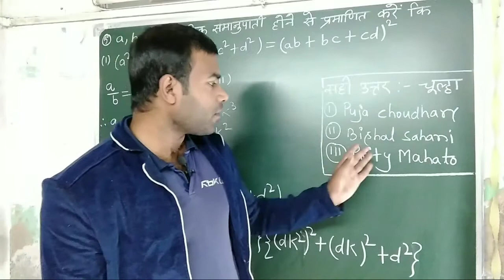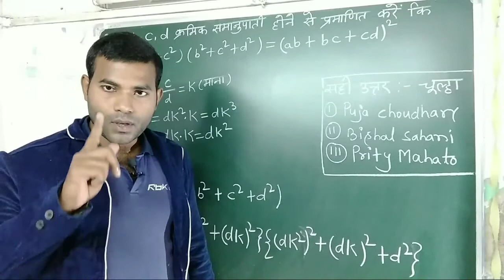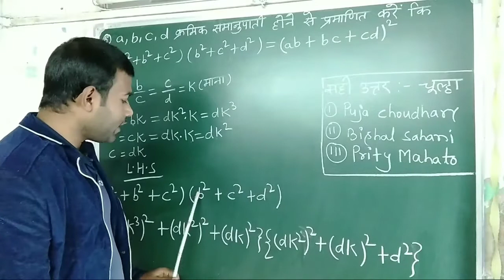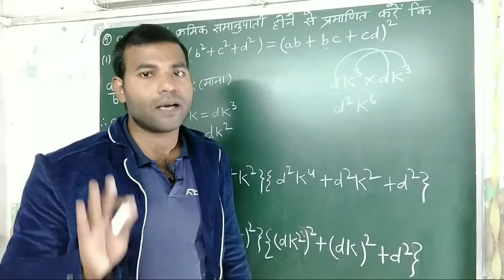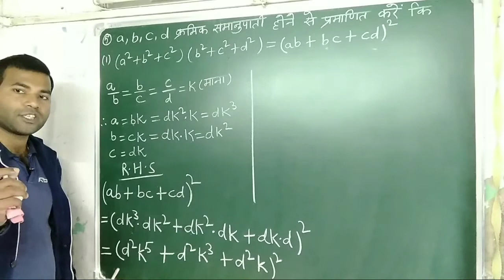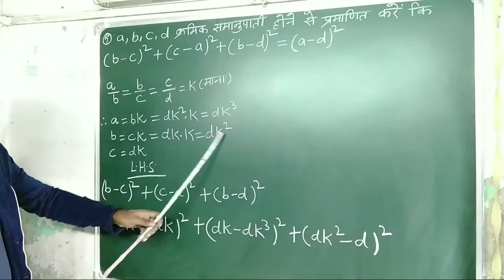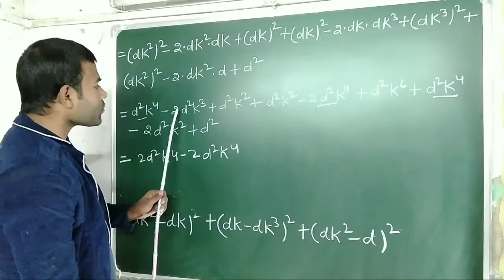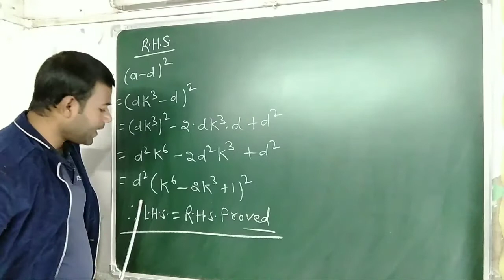wbbse class 10 chapter 5.3 in hindi part 5 math/ chapter 5.3 wbbse math / math with jp sir wbbse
Is video me wbbse ke chapter 5.3 math ko solve kiya gya hai jo ap sabhi students ke liye kaphi helpful hai

# Ratioandproportion